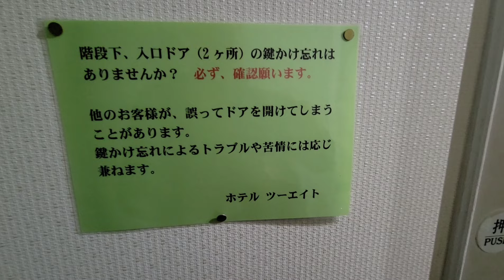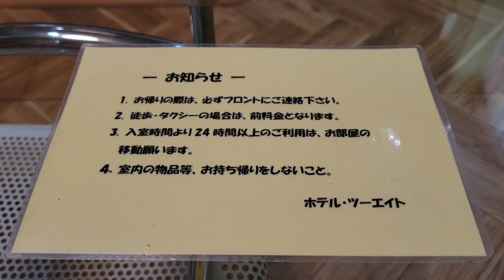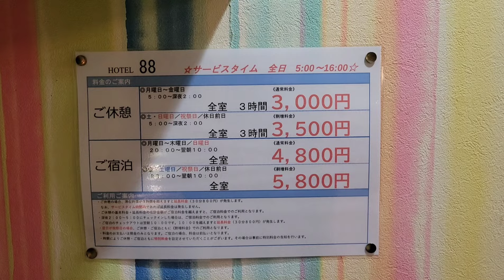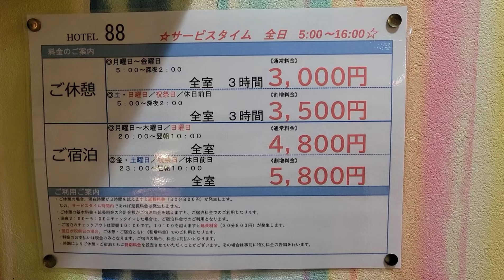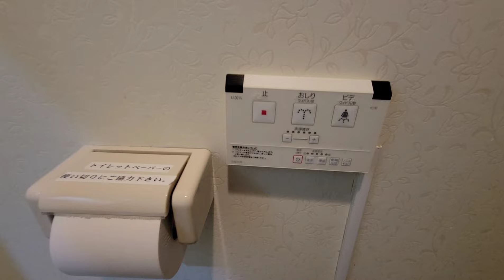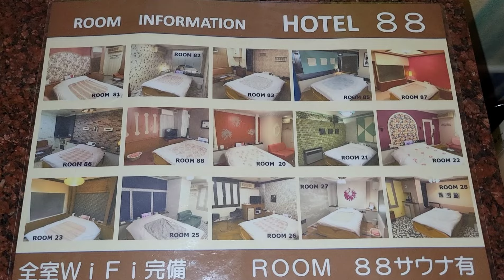苫小牧の◯◯ホテル街にあるリーズナブルで快適な【ホテル88ツーエイト】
北海道苫小牧市にある❤️❤️ホテル【88】
今回は、◯◯ホテルに潜入します。
お察しください。
閲覧注意

ホテルPR
料金均一ながら全室設備が異なっているので選ぶ楽しみ有

ルーム数
15室